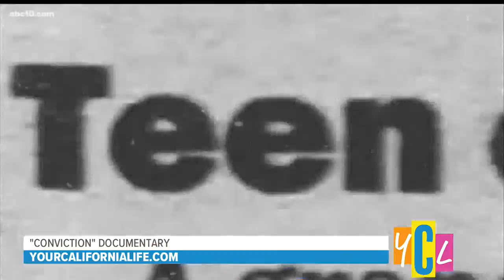Documentary challenges the criminal justice system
Filmmaker Jia Wertz talk about her award-winning  "Conviction" documentary exploring a wrongful conviction in the name of protecting the social order.